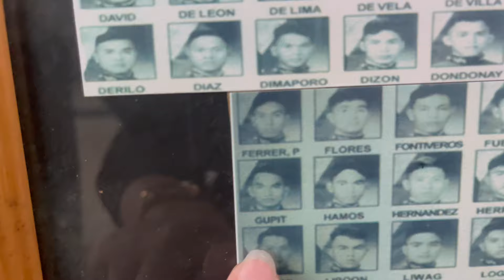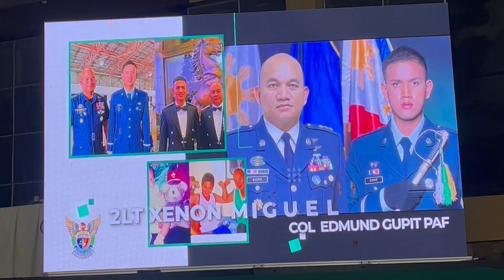BAGUIO (PMA ALUMNI HOMECOMING 2024) | Xaira Monelle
Sorry for the late upload hehe
Watch how PMA Bantay Laya Class of 1994 celebrated their 30th year in the service. Hope you enjoy!!

Thank you and see you on my next one!

💜, Xaira Monelle